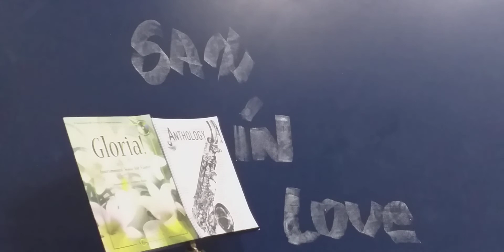Bob Pierce - Vamos Lançar a Semente ( II )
Hymns Sacred
Gravação 03/06/2020
Solo Trombone/Sax tenor Clave de Fá
Categoria: Musica
Playback J. Camargo